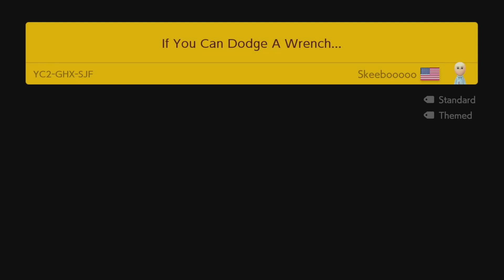If You Can Dodge A Wrench... by Skeebooooo - Super Mario Maker 2 - No Commentary 1bx